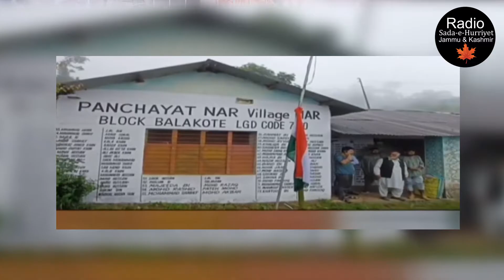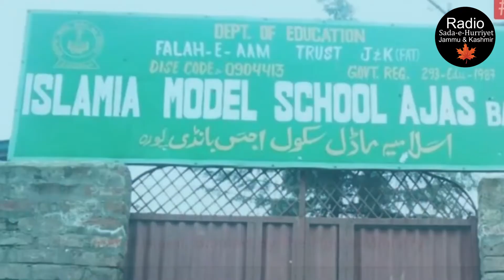Kashmiris In IIOJK And World Over Observed Indian Independence Day As Black Day || English